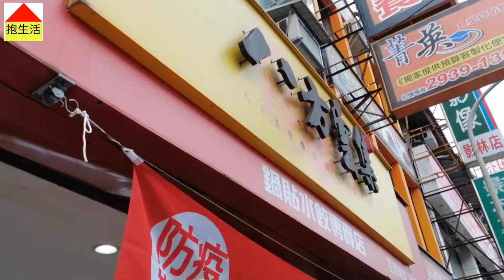木柵政大八方雲集 [尚責知識台-抱生活]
動物園很好逛鍋貼很好吃
然後寒天真傳紅茶很好喝

尚責知識台尊重版權及著作權，如有任何關於本頻道影片素材採用的問題，歡迎告知我們頻道團隊。 謝謝指教